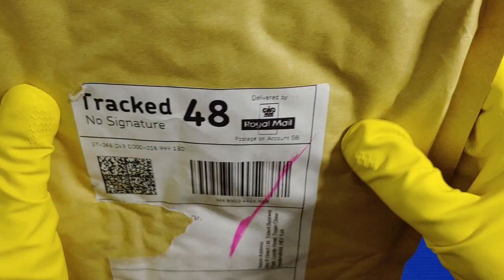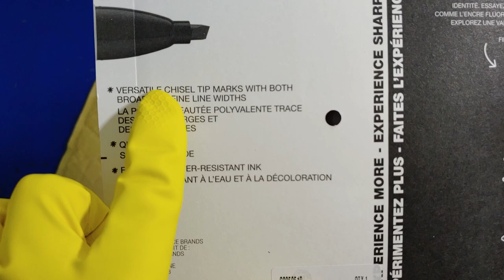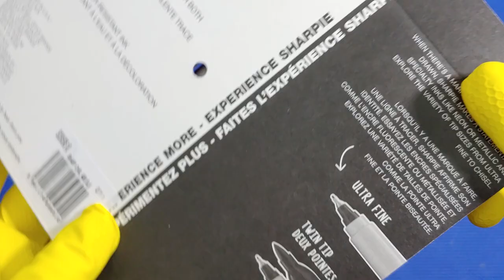ASMR show: "Poster Paint" - Art Crime #4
Dipping in and out of 30DaySketchbook2019 here is day 15, theme "Your Art Materials".

SHARING IS DARING! send this video to all your friends!